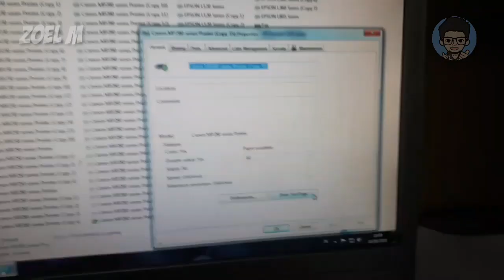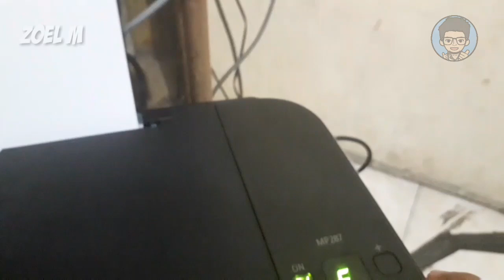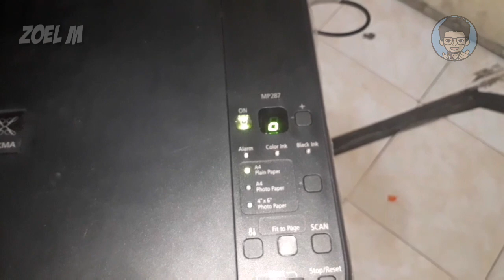Cara Mengatasi Error E03 Pada Printer Canon MP287, MP237,MP258, IP2770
Cara Mengatasi Error E03 Pada Canon MP287, MP237,MP258, IP2770
Mengatasi Error E03 Pada printer Canon MP287

Assalamualaikum sahabat youtube pada kesempatan kali ini saya zoelm akan membahas mengenai Cara Mengatasi Error E03 Pada printer Canon MP287, MP237,MP258, IP2770 dll, dengan ada tuturial yang saya buat ini semoga bisa menjadi manfaat untuk sahabat semua...